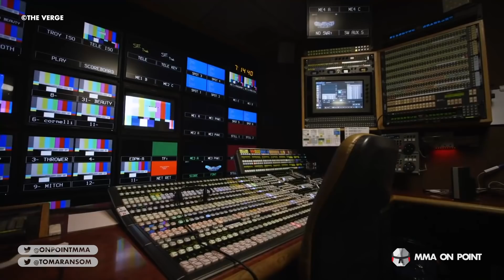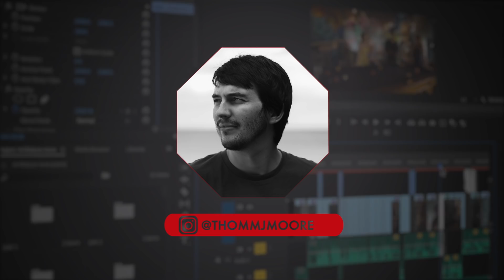10 Biggest Disappointments in MMA History